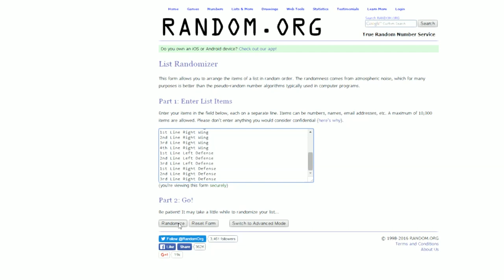NHL 16 HUT ROULETTE Ep.23 - "Getting Fired Up"